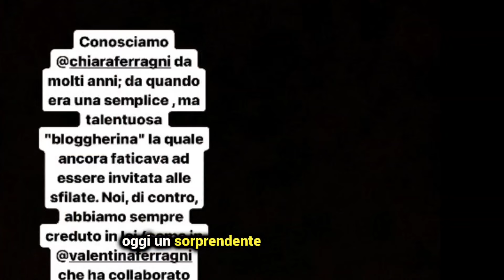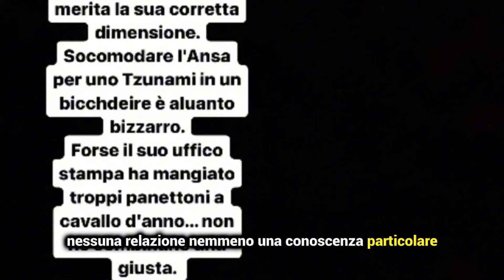TOMASO TRUSSARDI REPLICA DURAMENTE A CHIARA FERRAGNI «Offensivo dire che non ci conosciamo...»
❗IMPORTANTE❗
PER RICHIESTE DI COLLABORAZIONI PUBBLICITARIE:
invia una mail  e verrai contattato il prima possibile: